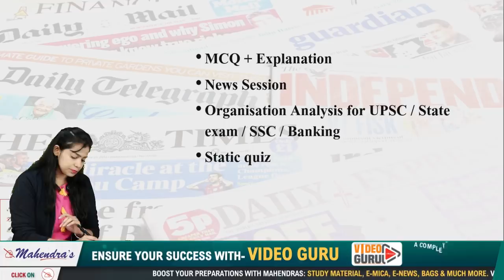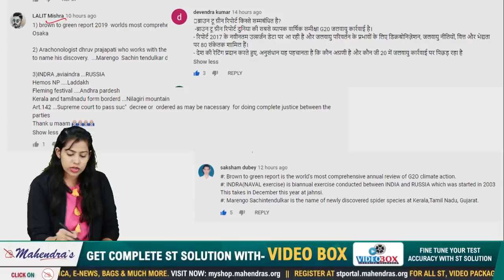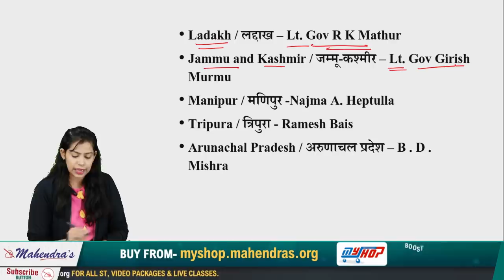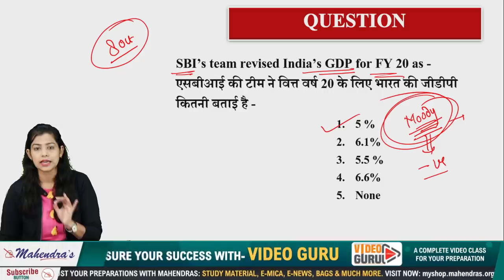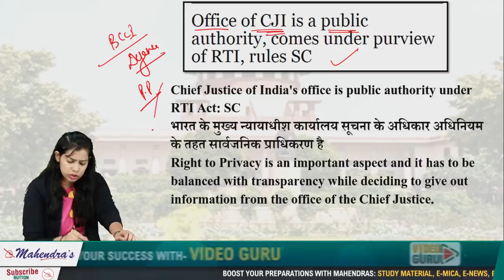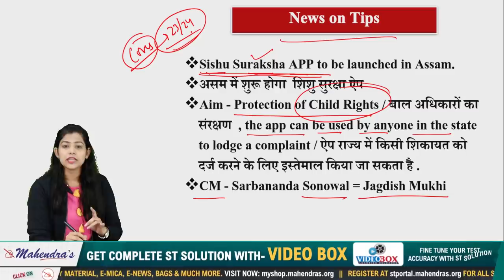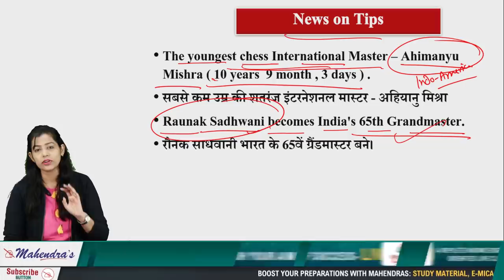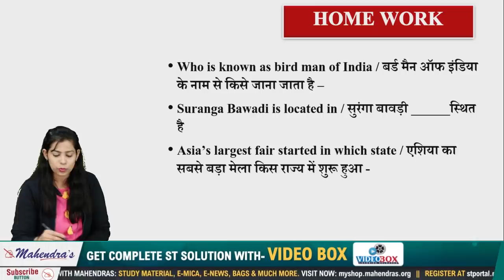Current Affairs Live at 7:00 am | 14 Nov 2019 | UPSC, SSC, Railway, RBI, SBI, IBPS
The objective to create the Current Affairs video is to assist you in your preparation for various competitive exams like UPSC, SSC, Railway, RBI, SBI, IBPS etc. This video covers important Current Affairs questions and its explanations.

2. Study Anywhere, Anytime.
3. Get subject-wise and exam-wise classes from Expert faculties.
4. Clear all your doubts in LIVE classes.
5. Download all the videos and watch them offline.

1. No duplicacy or editing of the videos is allowed without the written permission of the publisher.

2. All the dispute are subject to Lucknow Jurisdiction only.

@ Copyright Reserved